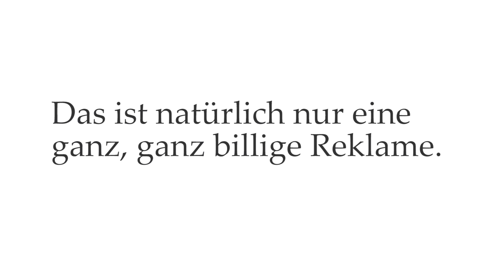Hooked on a Feeling: Therapeuten-Ausbildung in Bestwig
Gute Jobaussichten – das ist das wichtigste Argument für eine Ausbildung zum staatlich anerkannten Physio- oder Ergotherapeuten. Tatsächlich haben die meisten unserer Absolventen bereits drei Monate nach ihrem Abschluss ihren Berufseinstieg im Gesundheitswesen gefunden.

Und seit Mai 2017 ist die Ausbildung zum Ergo- oder Physiotherapeuten bei uns schulgeldfrei!